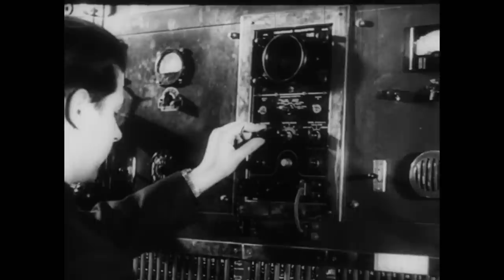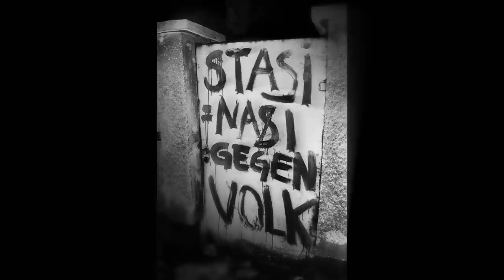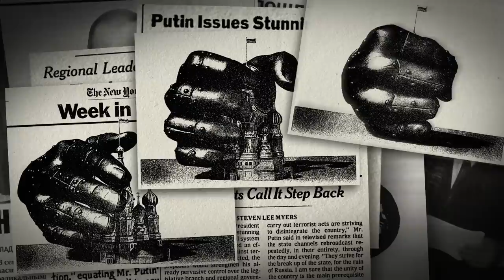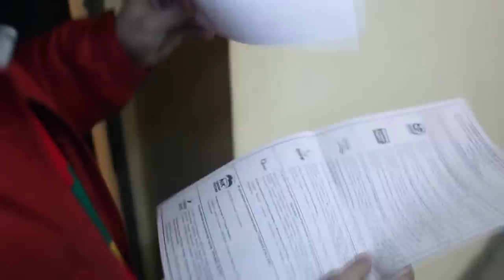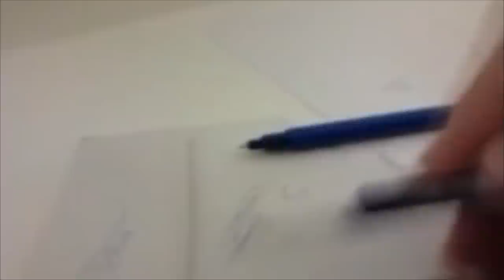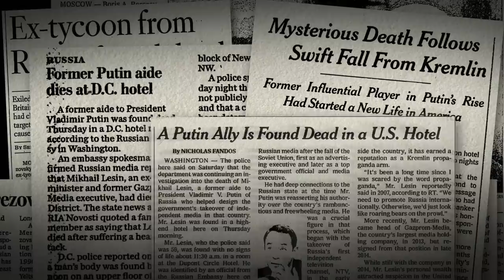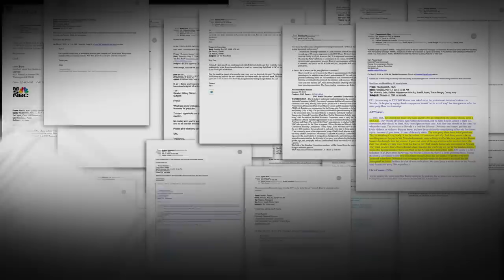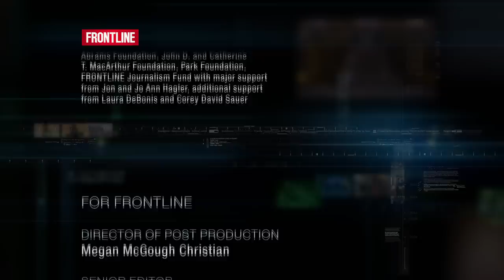Putin's Road to War (full documentary) | FRONTLINE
The story of what led to Vladimir Putin’s war on Ukraine.

Through in-depth conversations with multiple heads of U.S. intelligence agencies, diplomats, Russian politicians, historians and journalists, this special report chronicles events that shaped the Russian leader, the grievances that drive him, and how a growing conflict with the West exploded into war in Europe.

From acclaimed filmmaker Michael Kirk and his team, the documentary traces how Putin went from low-ranking KGB agent to longtime Russian president. It delves into his crackdown on dissent — and the media — inside Russia. It reveals how he has tested the West’s appetite for confrontation over and over again, including in Ukraine in 2014, as he’s tried to expand Russia’s global footprint. And it raises difficult questions about the path forward.

Watch the documentary for an urgent examination of what led to this historic moment and how it could still unfold.

“Putin’s Road to War” is a FRONTLINE production with the Kirk Documentary Group. The director is Michael Kirk. The producers are Michael Kirk, Mike Wiser, Vanessa Fica, Jim Gilmore and Philip Bennett. The writers are Michael Kirk and Mike Wiser. The executive producer of FRONTLINE is Raney Aronson-Rath.

Find FRONTLINE on the PBS Video App, where there are more than 300 FRONTLINE documentaries available for you to watch any time

Funding for FRONTLINE is provided through the support of PBS viewers and by the Corporation for Public Broadcasting. Additional funding is provided by the Abrams Foundation; the John D. and Catherine T. MacArthur Foundation; Park Foundation; and the FRONTLINE Journalism Fund with major support from Jon and Jo Ann Hagler on behalf of the Jon L. Hagler Foundation, and additional support from Koo and Patricia Yuen.